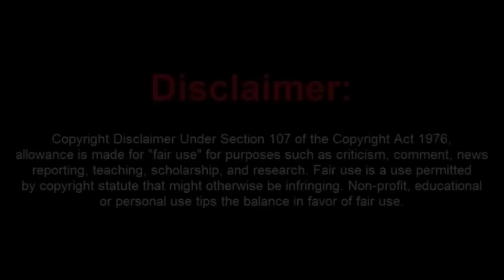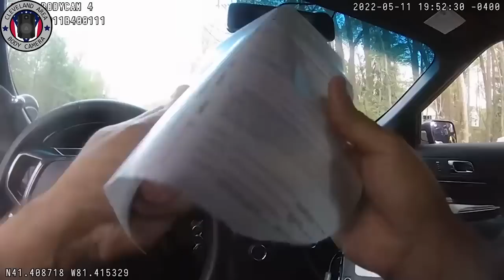Sovtard Turns a Traffic Stop into Felony Vandalism